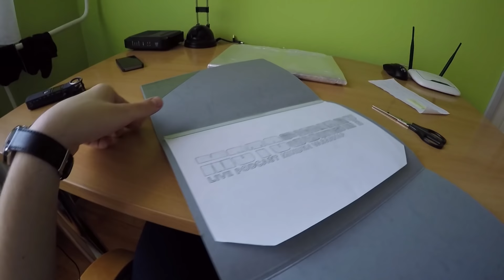FanMail - Még be is keretezte!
Camera: GoPro HERO4 Silver
Microphone: Sennheiser ME 2
Audio Recorder: Zoom H1